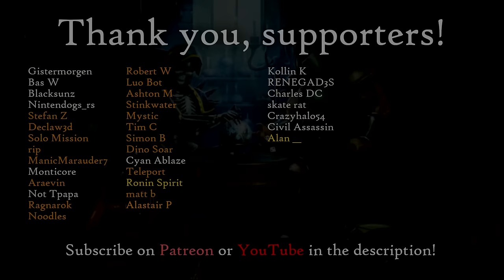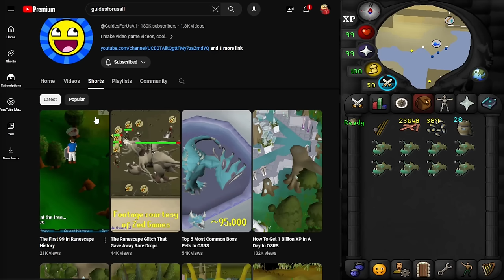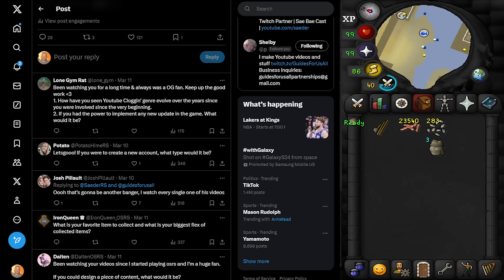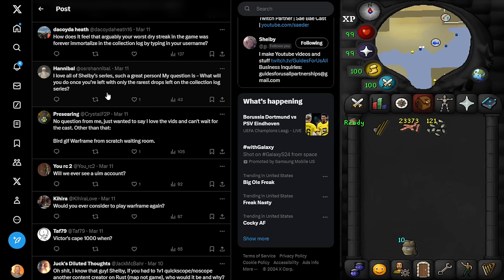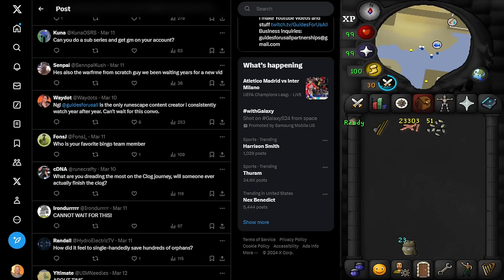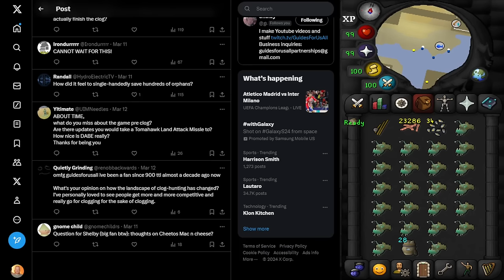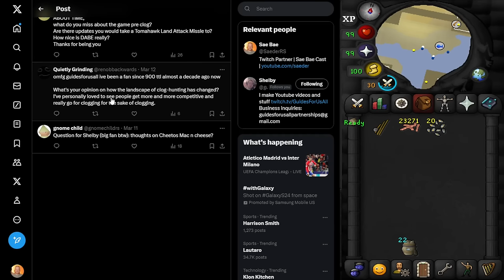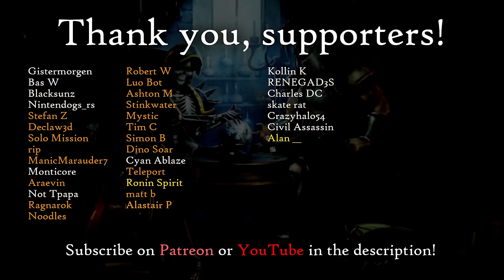GuidesForUsAll - Collection Log, Retro Gaming, YouTube Career, Stackable Clues | Sae Bae Cast 166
He's currently working on an OSRS collection log completionist series--now over 100 episodes!